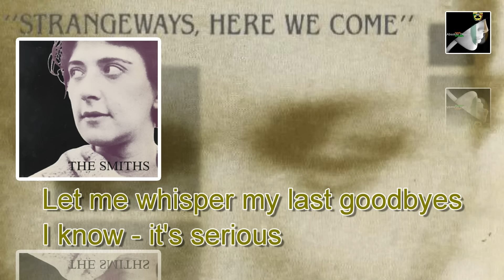Girlfriend in a Coma with lyrics by The Smiths